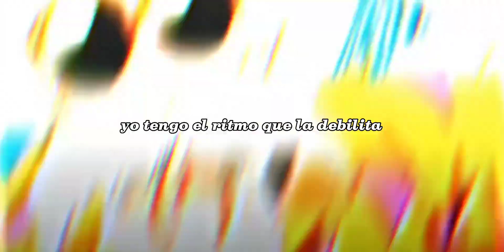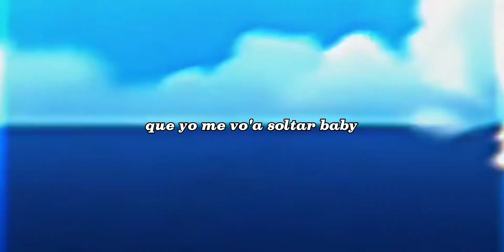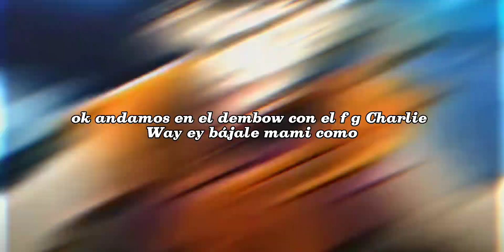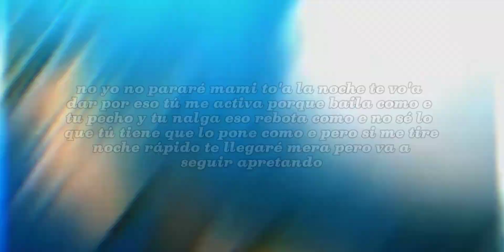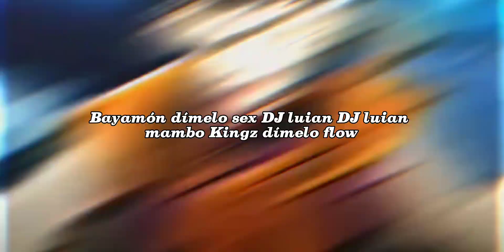“Rebota Remix” Guaynaa / Nicky Jam / Farruko Feat Becky G & Sech, Video Edit (Bulma)& Lyric -Letra